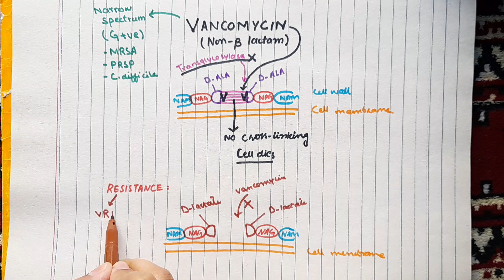Monobactams , Carbapenems, Vancomycin | Katzung Ch 43| Part 3/3